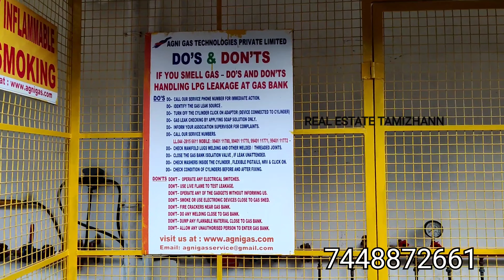Cmda approved 2bhk appartment west mogappair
Nova sprint
Location - mugapair west , Nolambur area
Total area : 1.3 acres
Total no of blocks : A & B
B block : total units 39
2BHK : 4 units Available
2E - 1033 Sqft (south facing )
3E - 1033 sqft (south facing )
3c - 1006 sqft (East facing )
4c - 1028 sqft + 960 sqft (East facing )

4c - 1028 sqft + 960 sqft (East Facing )
Total cost : Rs. 1,22,69,344/-
apartment